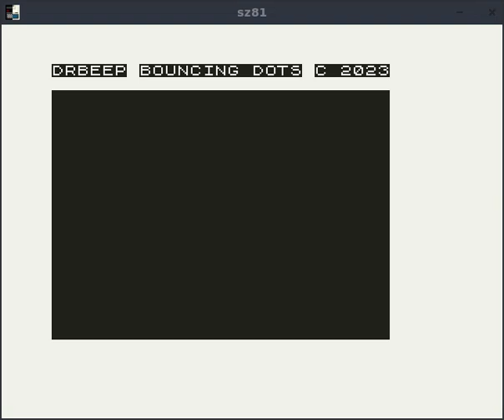Bouncing Dots - ZX81 game